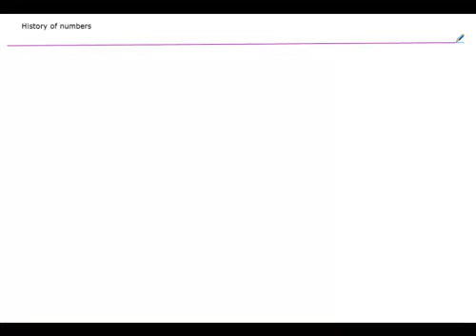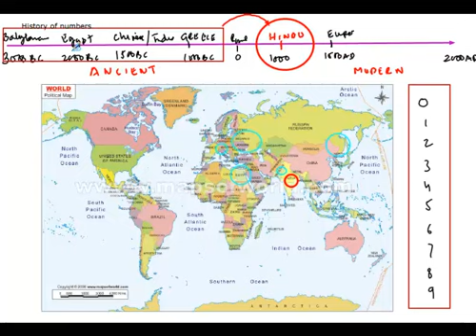History of numbers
01 History of Numbers